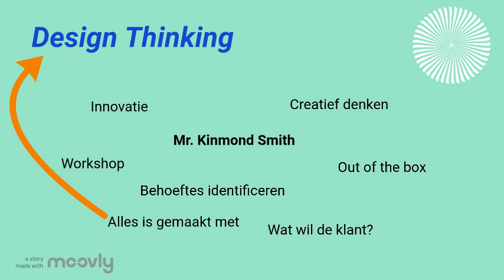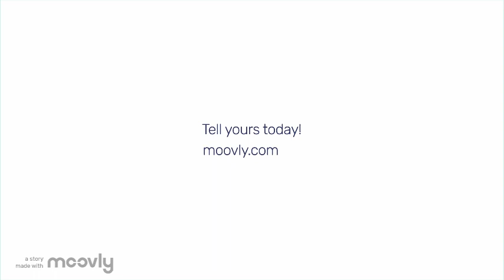International Days 2018